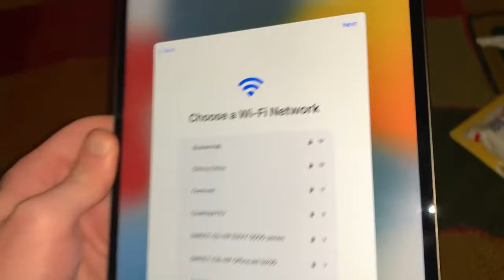new ipad air 3 gen read description￼￼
This Is technically an unboxing video but it is a few seconds late as I already unpackaged the ipad Because it was wrapped in a lot of bubble wrap ￼